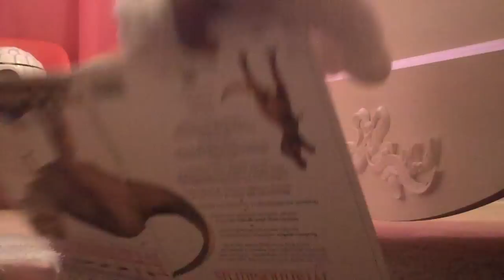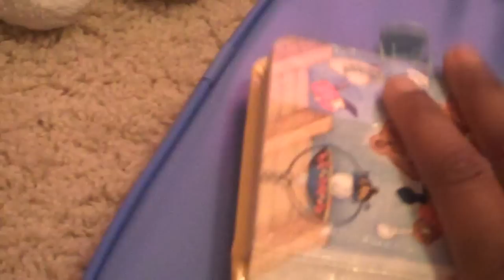Webkinz School #1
our first human video from a really long time!!!